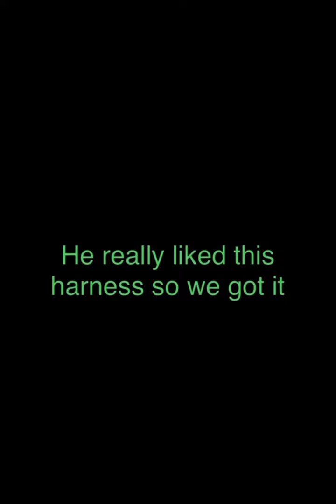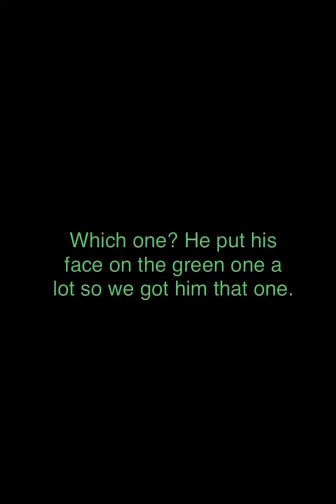Petco with Mick!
Song: I don’t care By Ed Sheeran